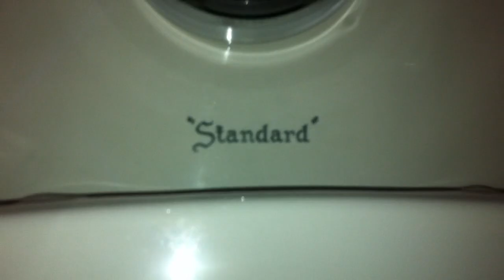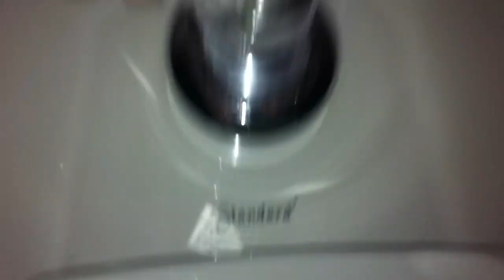[1142] Three 1967 Standard Afwall toilets with short valves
Filmed in a community college library building. I'm not sure why the flush valves were built out of code like that